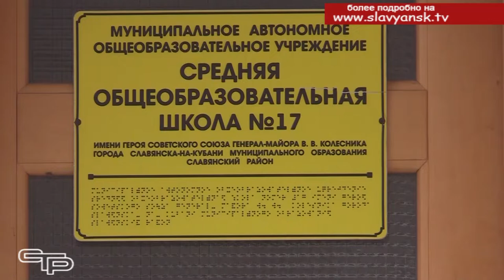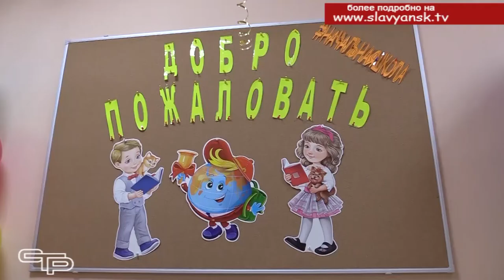Учеба в одну смену!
Все лучшее в нашей стране всегда старались отдать детям. И сейчас для детворы делается все возможное, чтобы она училась  и развивалась в отличных условиях. Не так  давно распахнула свои двери новая, двенадцатая школа. И вот еще одно открытие:  блок  начальных классов в семнадцатой школе